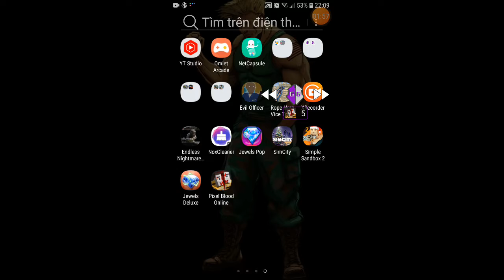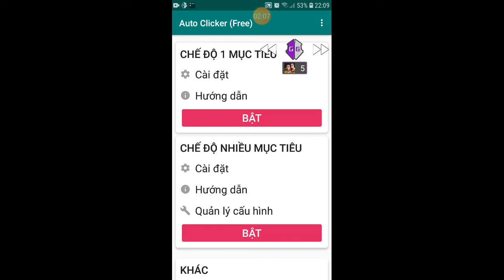Pixel blood online Việt nam | THIEF NOEL kiêm tiêm tâm sự 5.00M kỹ năng phần 1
đã chỉnh sửa